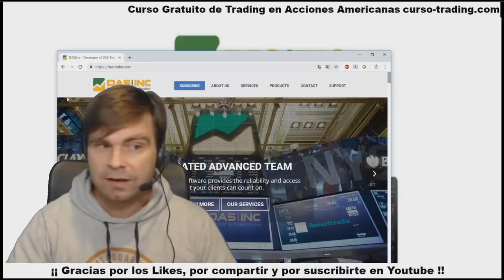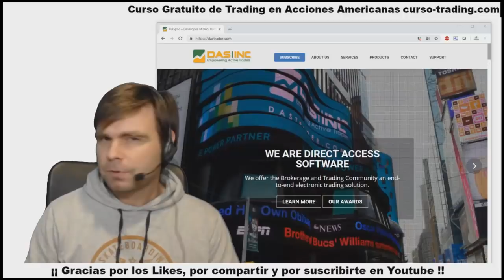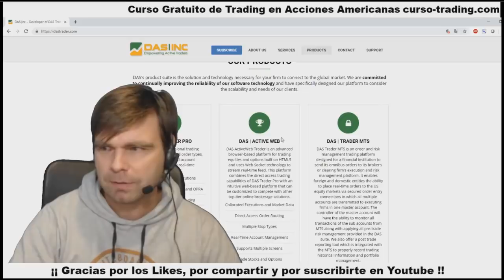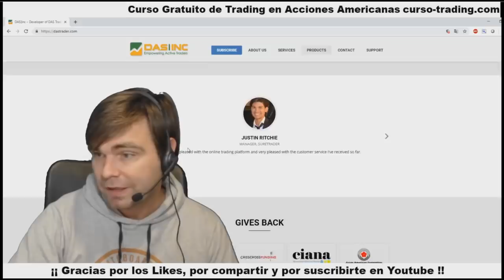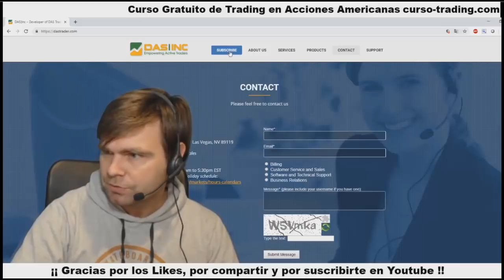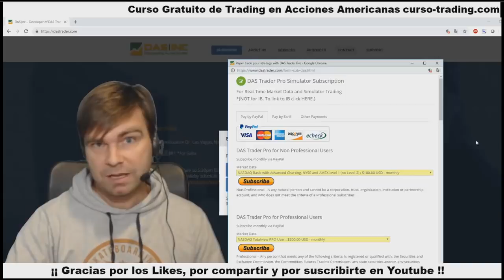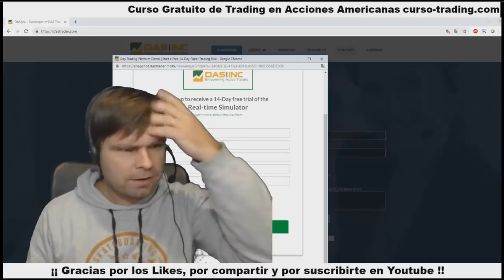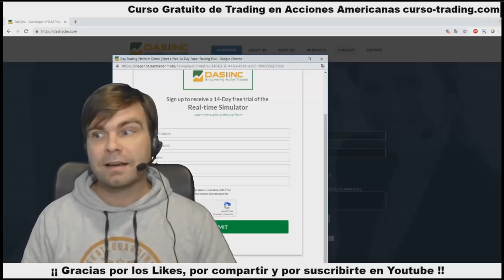Plataformas de TRADING 👉 DAS TRADER PRO 💻 TUTORIAL y CUENTA DEMO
Una de las MEJORES plataformas para hacer TRADING 👉 DAS TRADER PRO. Cómo abrir una cuenta demo para principiantes?. Sigue Leyendo 👇👇👇👇

plataformas trading, plataformas trading gratuitas, plataformas trading criptomonedas, plataformas trading gratis, plataformas trading profesionales, plataformas trading acciones,
plataformas trading futuros, plataformas trading para principiantes, plataformas de trading online, plataformas de trading mexico

En el próximo vídeo configuraremos la plataforma.

1. No te registres en tradenet.com porque sino no podrás optar al descuento por ir de mi parte.

2. Escribe un email a los Chicos de ICB a diciendo que vas de parte de Pablo Martínez con tu Nombre y Apellidos, País de residencia y teléfono.

3. Los Chicos de ICB se pondrán en contacto contigo y te resolverán las dudas que tengas respecto a las cuentas Fundadas de Tradenet y te facilitarán el descuento en el proceso de contratación si, finalmente, te interesa.